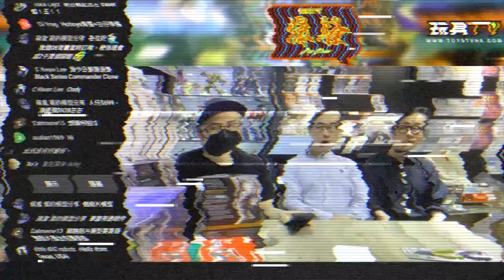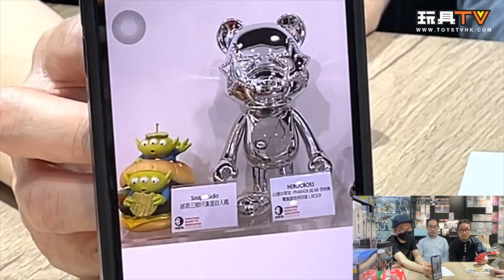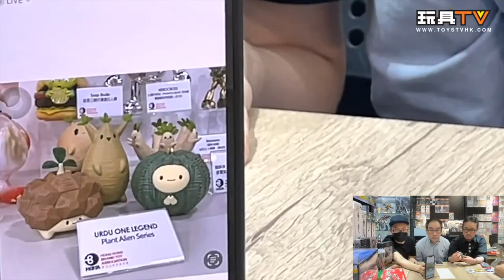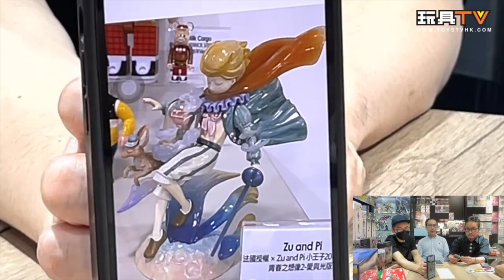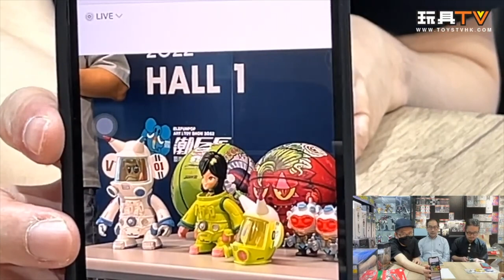「玩具新聞報導」ACGHK2022 限量版巡禮